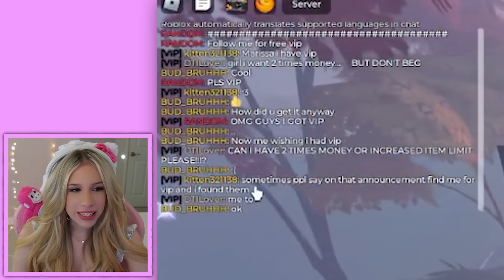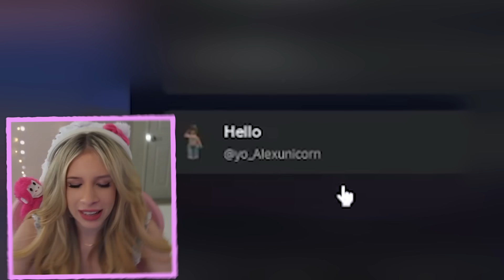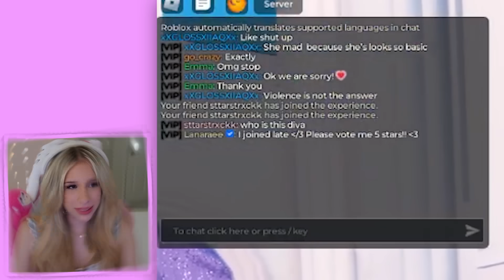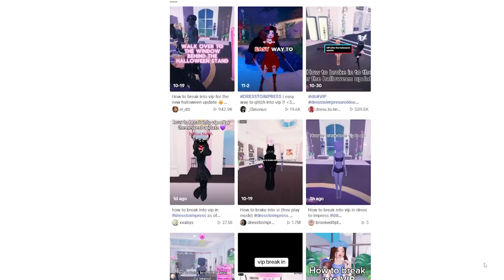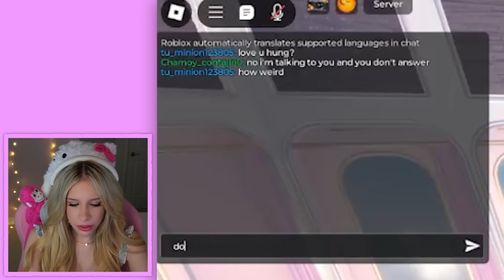DOING the MOST ANNOYING ICKS and HACKS in DRESS TO IMPRESS...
today i become the ICK in dress to impress.. pls dont hate me for this o.o